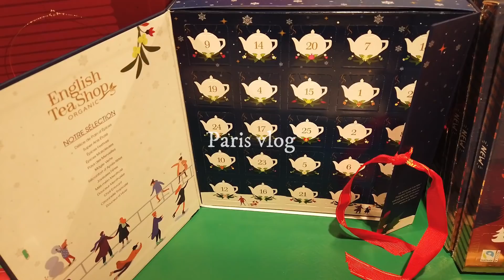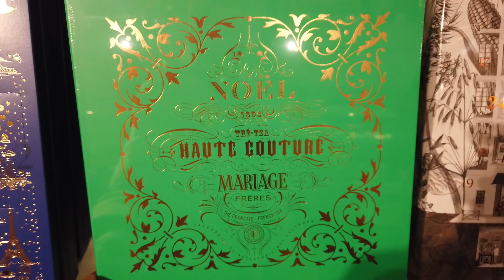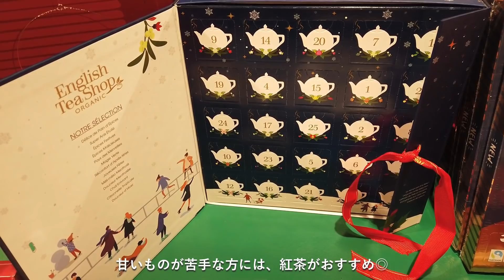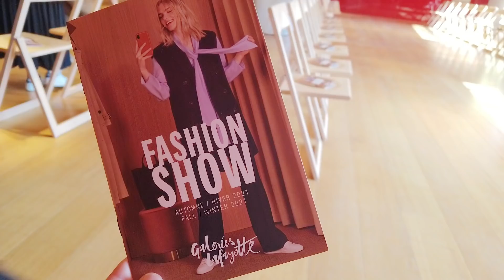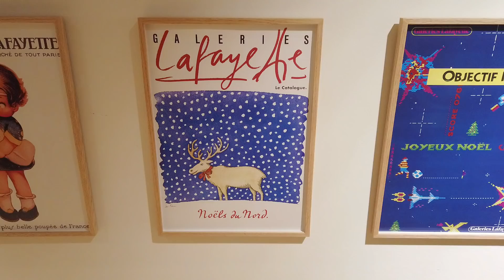クリスマスのParisへ行こう♡ 可愛い雑貨とアドヴェントカレンダー | ギャラリーラファイエット・パリの巨大ツリー点灯式 & ファッションショー | フランス暮らし vlog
こんにちは！

今回は、イルミネーションが始まったクリスマス・シーズンのパリの様子をたっぷりとお届けします♡

可愛い雑貨とアドヴェント・カレンダー、有名人ゲストを招いて行われるギャラリーラファイエットの巨大ツリーの点灯式など...

ワクワクする冬の小さな幸せを感じてもらえたら嬉しいです。

1:23 巨大ツリーの点灯式
4:52 可愛いクリスマス雑貨とアドヴェントカレンダー
7:30 クチューム・カフェ
8:11 ファッションショー
9:20 アンティークなイラスト

・ギャラリー・ラファイエット
Galeries Lafayette Haussmann
40 Bd Haussmann, 75009 Paris

・ファッションショーが10％OFFになる割引きコード
GLLCVJP（有効期限 2022/05/31）
※その他、お菓子&お料理教室のアクティビティにも使えます

la carte de voyageのサイトからダウンロード可能（有効期限 2022/12/31）

【関連動画】

使用機材
Olympus PEN
DJI Osmo Pocket